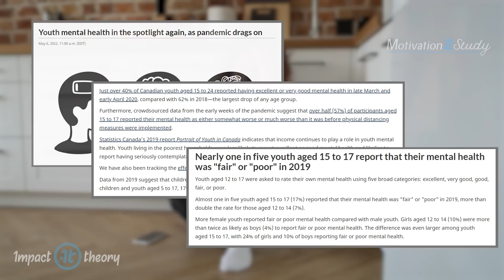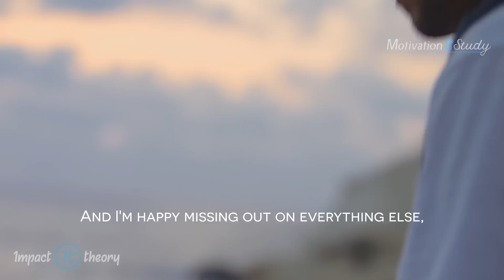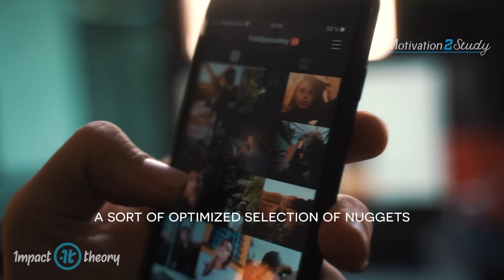Social Media Is Worse For You Than You Thought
Social media is worse for you than you thought. In this video, Professor and Best Selling Author Cal Newport explains why social media is ruining lives and what you can do about it.

Get Cal Newport's best selling books:
►DEEP WORK: Rules for Focused Success in a Distracted World
►DIGITAL MINIMILISM: Choosing a Focused Life in a Noisy World

Show Notes:
0:00 Social media is ruining our lives & mental health
0:20 The problems with social media (social media addiction)
0:30 Social snacking
0:51 Social comparison
1:30 Why social media keeps getting more addicting every year
2:30 Proof that social media causes mental health issues for teenagers
4:20 The BEST way to overcome your social media addiction!
5:47 Another big problem with social media
8:16 Digital minimalism instead of digital detox

Speaker:

Cal Newport

Cal Newport is an American non-fiction author and associate professor of computer science at Georgetown University. Newport is the author of seven books, including, most recently, “Deep Work,” “Digital Minimalism,” and “A World Without Email.” He earned his Ph.D. in computer science from M.I.T.

Audiojungle